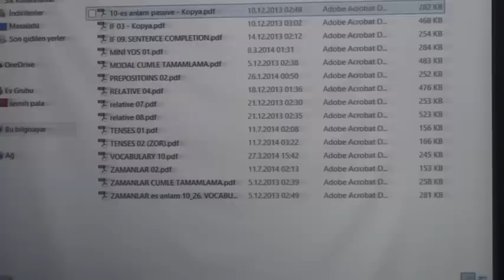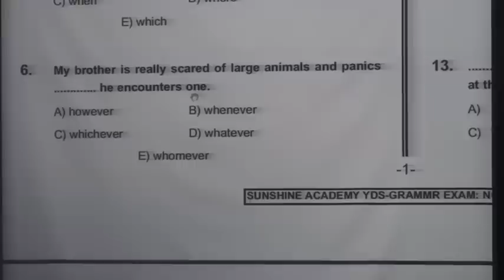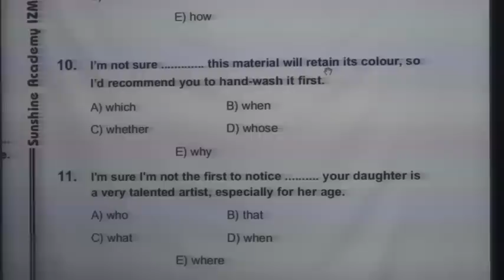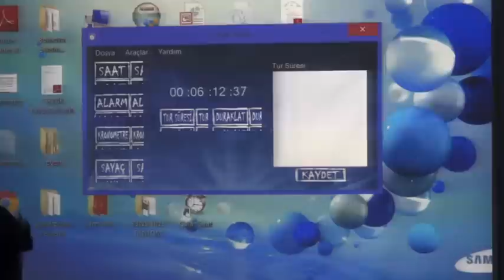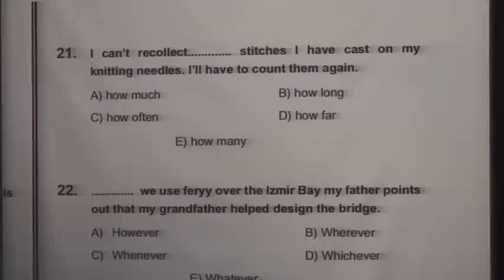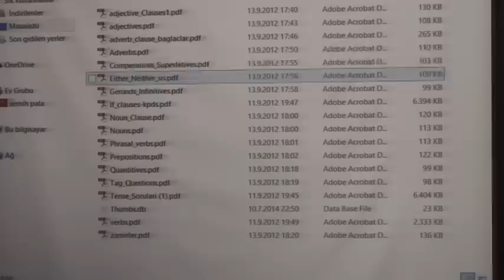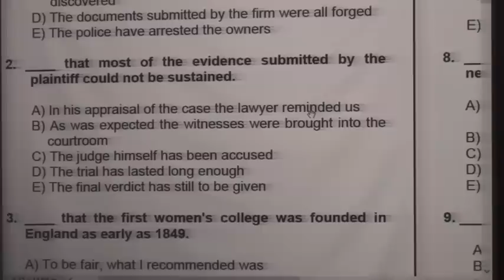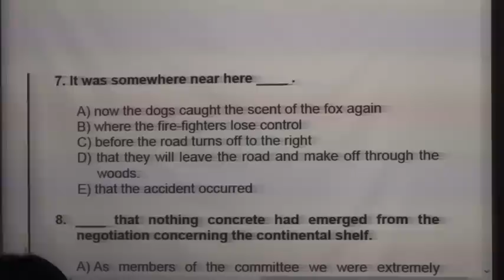NOUN CLAUSE SORU COZUM ORTA DUZEY